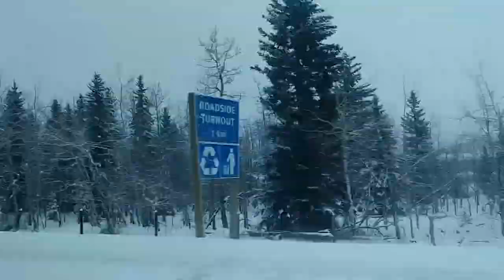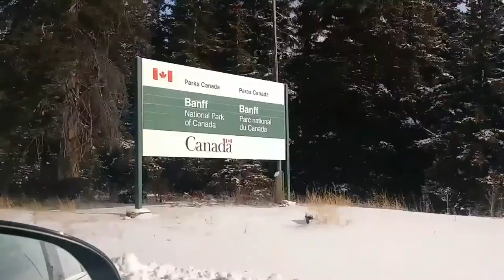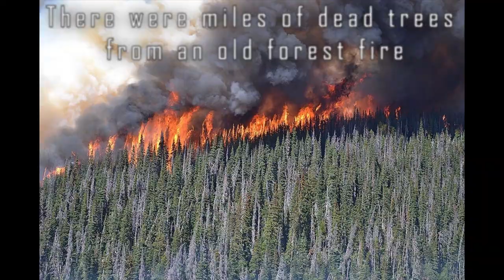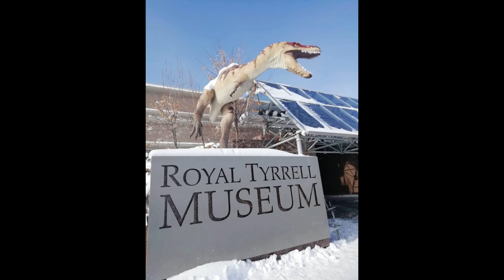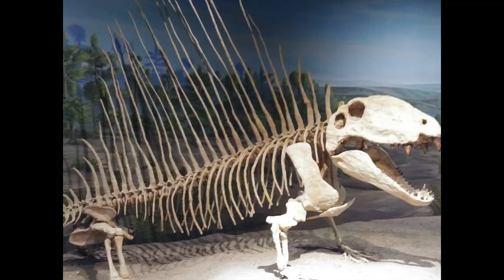Study Abroad Vlog #3: Calgary, Jasper, and Banff Oh My!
I went to Banff!!!

Ok. I had to get that out of my system. So in this vlog, I show off my recent trip to Calgary, Jasper and Banff National Parks, the Radium Hot Springs, and the Royal Tyrrell Museum. I went with my good friends Agnese and Marco. I had an amazing time and am so happy that I got to do this! I saw things that I had been learning about in my classes in TN like the land bridges in Banff that are put in place to reduce animal deaths on the roads. (They also have tunnels!)
I really  can't express how grateful I am to the Maryville College Center for International Education for their encouragement and support as well as the scholarship that made this all possible.

Music credits for this vlog:

Cavern of Remembrance Metal Cover by Unknown (I think the video was deleted) :(

Please, please, please go check out TheOnlyDeerAlive! They are my absolute favorite youtuber and are incredibly talented. (I recommend the Acoustic Zelda Medley)